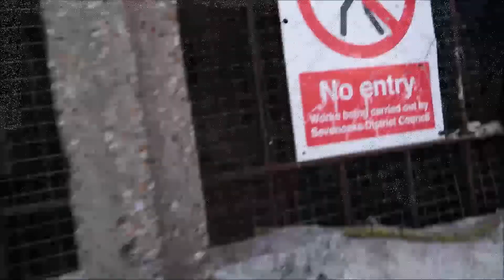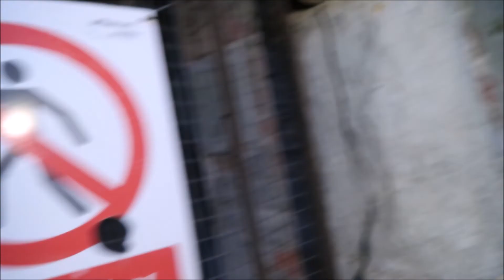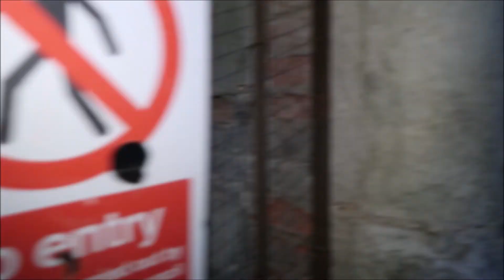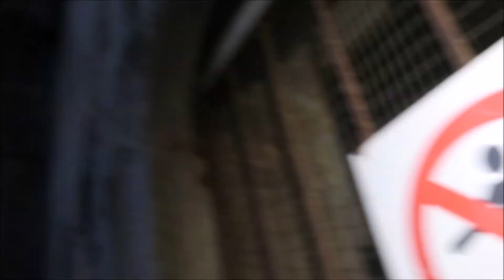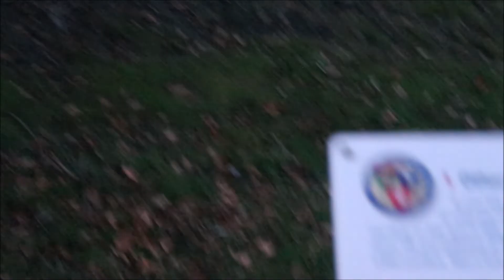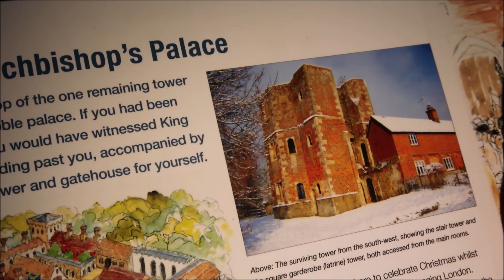ARCHBISHOPS PALACE - TOWER EXPLORE 15TH CENTURY HENRY VIII AND CATHERINE OF ARAGON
Hello guys, so we came across of what's left of this awesome palace from 15th century. Where you would of seen Henry VIII and Catherine of Aragon.
Unfortunately they are ding some work on the tower so its all locked up.